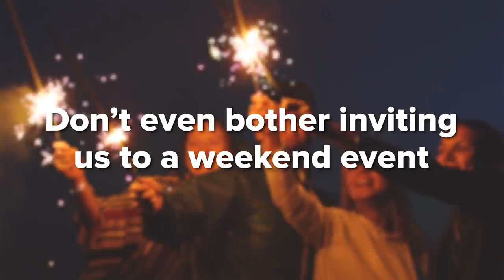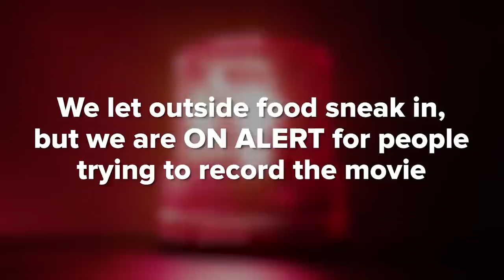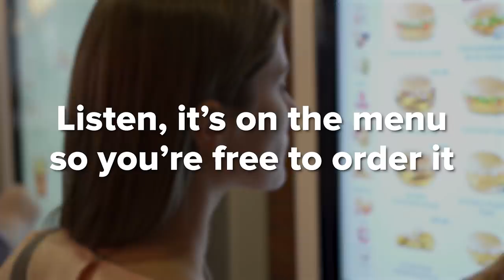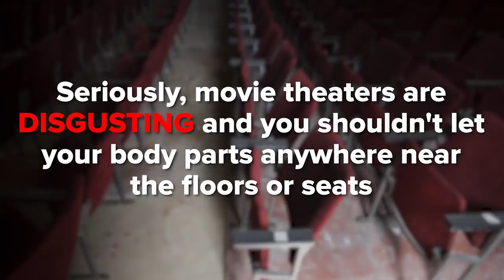Things All Movie Theater Employees Relate To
MUSIC
SFX Provided By AudioBlocks

STILLS
Red seats in some empty, dark, old, abandoned cinema theater
Marccophoto/Getty Images
Woman in theater with popcorn on the floor
lolostock/Getty Images
Man at a store holding a loyalty card
andresr/Getty Images
GERMANY-ENTERTAINMENT-FILM-FESTIVAL-BERLINALE
JOHN MACDOUGALL/Getty Images

Movie theater. Male hands putting roasted popcorn into the paper bucket for eating at the cinema. HD
ActionStore/Getty Images
Auditorium
Oleg2d/Getty Images
Attractive dating couple look at each other
STCCK/Getty Images
Throwing pieces of paper into trash can
dapoopta/Getty Images
Slow Motion Sequence Of Teenagers Outside Cinema Together
bowdenimages/Getty Images
Male director dismisses assistant
Motortion/Getty Images
Close up of hands of the inspector checking the tickets at the entrance. Ticket control in cinema. Ticket control in movie theater
David Kashakhi/Getty Images
Pouring beer into glass
silverjohn/Getty Images
Baby in Awe of Water Stream from Sink Faucet
revelpix/Getty Images
Sad woman looking at face reflection and crying, unhappy with wrinkled skin
Motortion/Getty Images
Cash register in the shop. Employees and buyers
uzhursky/Getty Images
Slowmotion Group of young friends having a beach party. Friends dancing and celebrating with sparklers in twilight sunset
silverkblack/Getty Images
African american and caucasian young businessmen talking laughing at workplace
fizkes/Getty Images
Cleaning the Toilet
winterling/Getty Images
4k Shot of Composting Bin, Throwing to Trash Banana
MarioProduction/Getty Images
Christmas Lights
mphillips007/Getty Images
HD - Red emergency flasher
romansu/Getty Images
Man's hands counting money dollar bills.close up
MyndziakVideo/Getty Images
Old 8mm film projector playing in the night in smokey room. Close-up of a reel with a film rotating
Kristina Kokhanova/Getty Images
Young pretty woman in red t-shirt buying movie ticket from vending machine at cinema
LazyFocus/Getty Images
CloseUp of Paying by a Credit Card using PayPass Reader on a Vending Machine
Andrei Asiyuk/Getty Images
A beautiful aggressive gray cat hisses into the camera, instills fear, the instinct of self-preservation. Slow motion
raspirator/Getty Images
180fps Super Slow Motion Popcorn Falling Inside Vintage Bag
aetb/Getty Images
Group of happy people are watching a film screening in a movie cinema theater.
gorodenkoff/Getty Images
Homemade juicy hot dog with mustard
Zbarovskiy96/Getty Images
Beautiful attractive woman in mall. Ordering food via self-service machine at fast-food chain restaurant
LazyFocus/Getty Images
Group of people waiting in line
dream_one/Getty Images
Theatre time lapse
Oleg2d/Getty Images
Slow Motion Sequence Of Two Female Friends Outside Cinema
bowdenimages/Getty Images
people watching movie in cinema
Ilya2k/Getty Images
Using a Rotary Phone Dial - 2 Different Angles
ExcaliburMedia/Getty Images
close-up, modern man reading a French newspaper in the morning in his new office
Novavision2/Getty Images
Young romantic couple is making out and kissing while watching a film screening in a movie cinema theater.
gorodenkoff/Getty Images
Captivated young man struggles to eat his popcorn while watching a movie
Slo-Pro/Getty Images
35mm Projector 30_2 front low
vesperstock/Getty Images